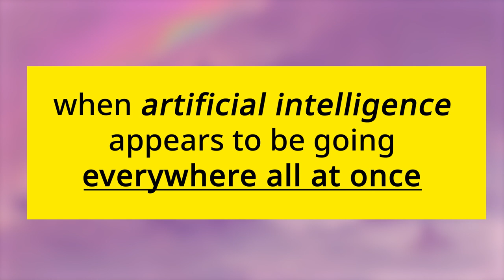Hello Computer - Walid Saad - A.I., energy consumption, 6G...and 7G?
Dr. Walid Saad is a distinguished academic and researcher in the field of electrical and computer engineering. He earned his Ph.D. degree from the University of Oslo in 2010 and currently holds the position of full Professor at the Department of Electrical and Computer Engineering at Virginia Tech.

Dr. Saad is the leader of the Network sciEnce, Wireless, and Security (NEWS@VT) laboratory, which is part of the esteemed Wireless@VT research group. He also serves as the Wireless NextG Faculty Lead for Virginia Tech's Innovation Campus, demonstrating his commitment to advancing wireless technologies.

His research interests encompass wireless networks (5G/6G/beyond), machine learning, game theory, security, UAVs, semantic communications, cyber-physical systems, and network science. Dr. Saad's contributions have been recognized through his election as a Fellow of the IEEE.

Throughout his career, Dr. Saad has received several notable awards, including the NSF CAREER award in 2013, the AFOSR summer faculty fellowship in 2014, and the Young Investigator Award from the Office of Naval Research (ONR) in 2015. He has also co-authored eleven conference best paper awards at prominent conferences such as IEEE WiOpt, ICIMP, IEEE WCNC, IEEE PIMRC, IEEE SmartGridComm, EuCNC, IEEE GLOBECOM, IFIP NTMS, and IEEE ICC.

The IEEE Communications Society has honored Dr. Saad with prestigious awards, including the Fred W. Ellersick Prize in 2015 and 2022, the IEEE ComSoc Best Young Professional in Academia award in 2017, the IEEE ComSoc Radio Communications Committee Early Achievement Award in 2018, and the IEEE ComSoc Communication Theory Technical Committee Early Achievement Award in 2019. He has also contributed as a co-author to the 2019 IEEE Communications Society Young Author Best Paper and the 2021 IEEE Communications Society Young Author Best Paper.

Dr. Saad actively contributes to the academic community through his editorial roles. He serves as an Area Editor for the IEEE Transactions on Network Science and Engineering and the IEEE Transactions on Communications. Additionally, he is the Editor-in-Chief for the IEEE Transactions on Machine Learning in Communications and Networking.